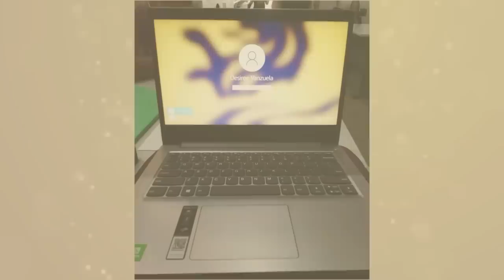ISANG DAKILANG DRIVER ANG LUMAPIT SA RTIA!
Maaari po kayong pumunta sa TV5 Media Center, Reliance Cor. Sheridan St., Mandaluyong na po muli. Bukas po ang aming tanggapan mula 9:00AM-3:00PM.